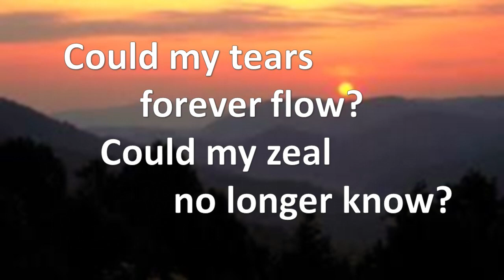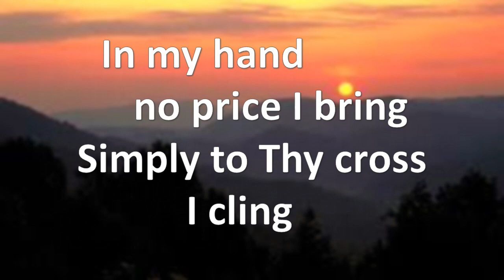Rock of Ages